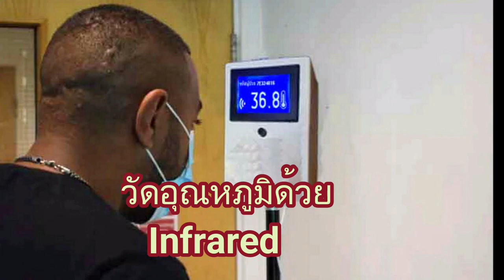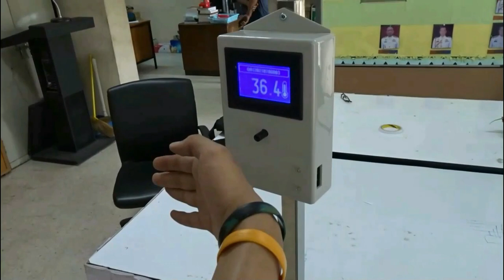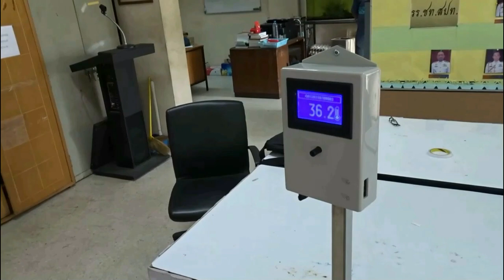TempIoT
เครื่องวัดอุณหภูมิระบุตัวบุคคลด้วย QR code